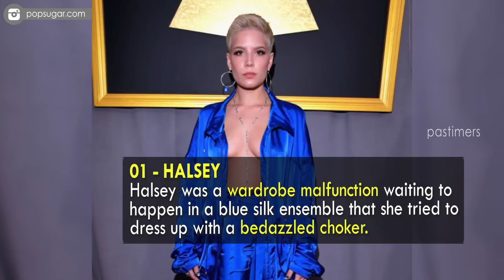10 Worst Dressed Celebrities At Grammy Awards 2017 || Pastimers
The 59th Annual Grammy Awards ceremony was held on February 12, 2017. The CBS network broadcast the show live from the Staples Center in Los Angeles.

ADELE was forced to restart her Grammy Awards performance, but it didn’t stop her from taking the most coveted awards ahead of Beyonce.

The British singer teared up as she took out the gongs for Record of the Year and Album of the Year, beating her diva rival Beyonce in both categories. Overall, she won five awards.